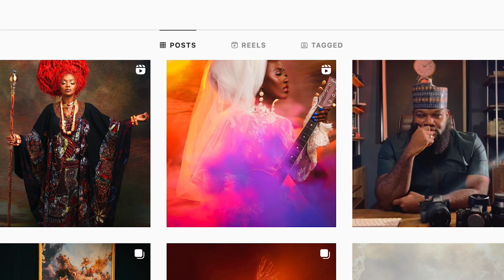Birthday Portraits with Big H Studios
A quick BTS look at how my amazing birthday portraits were created with the incredible Henry Nwaeze of @BigH_Studios

And a big thank you to my Instagram family as we celebrate 10,000 followers there.